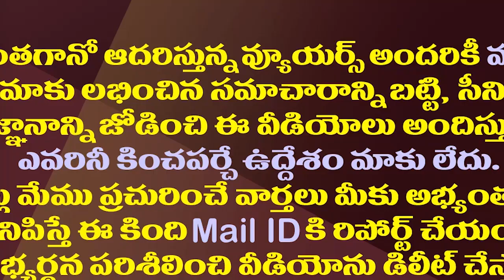కేజీఎఫ్ హీరో యష్ లోకేష్ భేటీ సీక్రెట్ ఇదేనా.!?| This Is The Secret Of Lokesh Meeting With Hero Yash